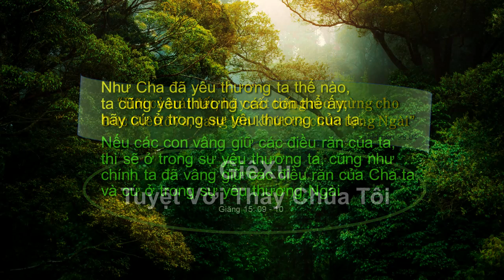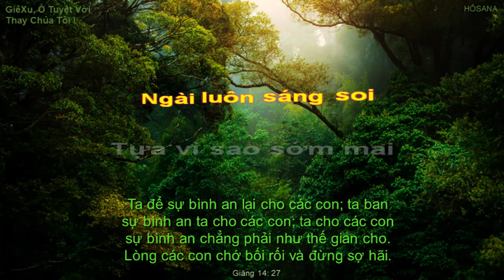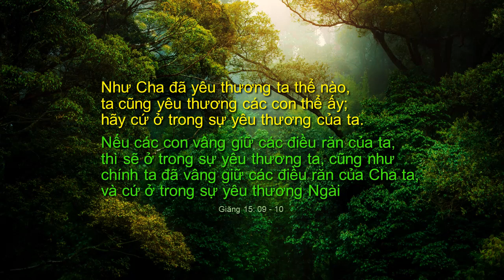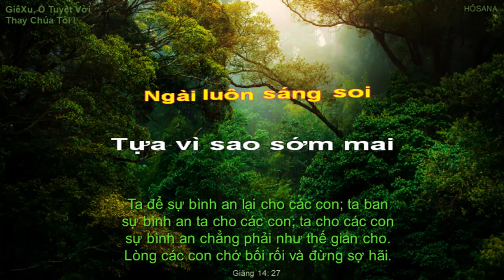GiêXu, Ồ Tuyệt vời thay Chúa Tôi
- Cơ-đốc-nhân dễ bị lôi cuốn 'lăng xăng, bận rộn với các 'Tổ Chức mang danh Chúa'.. Nhiều người sẵn lòng.. 'Tử vì ĐẠO' để bảo vệ 'Tổ Chức' của mình, nhưng ít người muốn dành thời giờ được ở riêng với CHÚA ! (Mathiơ 6: 06)
- Chúa GiêXu khẳng định Nước Trời 'KHÔNG' dành cho những ai 'Biết Chúa và tích cực Hầu Việc Chúa' (Mathiơ 7: 22-23).  Nhưng chỉ cho những người được 'Chúa Biết'.
- Chúa GiêXu cũng không nghe lời than phiền bận rộn của Ma-thê nhưng lại khen ngợi Mari đã 'Lựa phần tốt nhất'  (LuCa 10: 41-42), Ngài không hỏi Phi-e-rơ "Ngươi sẵn lòng tận tụy rao giảng Phúc Âm không ?.. Vì SaTan có thể giả làm 'Thiên sứ sáng láng' (2 Côrinhtô 11: 14), nên cần phải 'Yêu Chúa' trước, nếu không thì sẽ 'Phụng sự cho Anti-Christ mà không biết. Vì 'Chiên của Ta thì phải nghe biết Tiếng của Ta' (Giăng 10: 26-27)
*- Loại Thánh Ca Hôsana & Tĩnh nguyện giúp tương giao cá nhân với CHÚA (không hấp dẫn trong tập thể). Không cần 'Hát Hay, Hát đúng..' bạn có thể nhờ nhạc điệu để thưa chuyện với Chúa bất cứ lúc nào ..  Trên màn hình luôn có những câu Kinh Thánh để áp dụng lời Chúa GiêXu dạy về sự "Thờ phượng bằng Tâm Linh & Lẽ Thật' (Giăng 04: 24)
- Bấm vào Link này để sử dụng liên tục danh mục các bài Thánh Ca Tĩnh Nguyện HÔSANA mà không bị quảng cáo xen vào, và sẽ tự động cập nhật lên cả trăm bài Thánh Ca thờ phượng.